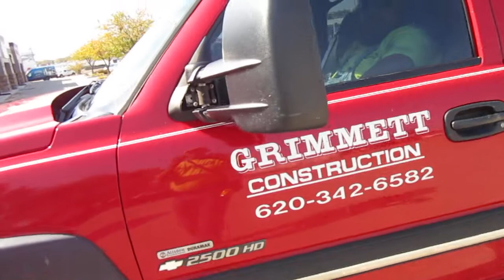2006 Chevrolet 2500HD Diesel 4x4, 4Door Pickup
2006 Chevrolet 2500HD Diesel 4x4, 4Door Pickup selling on the Retirement Sale for First Start Rental on the November 18 Auction See this and other Pickups, Trucks, Trailers, Telehandlers, New and Used Lawn and Garden Equipment; Concrete and Masonry Equipment and other items too numerous to mention.